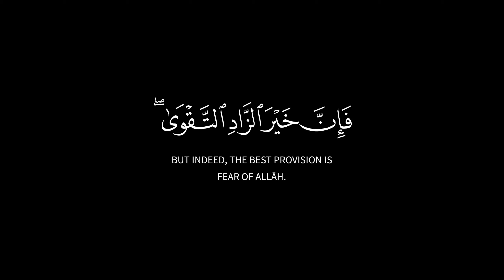الحج أشهر معلومات || كرومات قرآن للتصميم || سورة البقرة || القارئ وديع اليمني🍃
{ ٱلۡحَجُّ أَشۡهُرࣱ مَّعۡلُومَـٰتࣱۚ فَمَن فَرَضَ فِیهِنَّ ٱلۡحَجَّ فَلَا رَفَثَ وَلَا فُسُوقَ وَلَا جِدَالَ فِی ٱلۡحَجِّۗ وَمَا تَفۡعَلُوا۟ مِنۡ خَیۡرࣲ یَعۡلَمۡهُ ٱللَّهُۗ وَتَزَوَّدُوا۟ فَإِنَّ خَیۡرَ ٱلزَّادِ ٱلتَّقۡوَىٰۖ وَٱتَّقُونِ یَـٰۤأُو۟لِی ٱلۡأَلۡبَـٰبِ }
[سُورَةُ البَقَرَةِ: ١٩٧]

صـــلوا ؏ الحبيب🖤ﷺ❥مُحَمَّدٍ❥ﷺ🤍